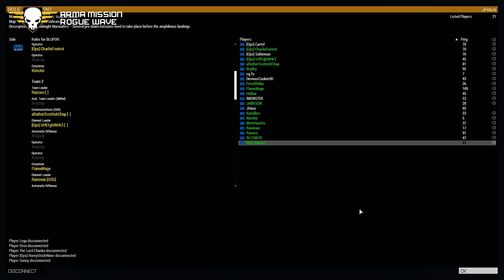SquadOps | ARMA Mission: Rogue Wave 05-29-2021 w/ Dorf PoV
Intro/brief 00:00
Mission start 03:47